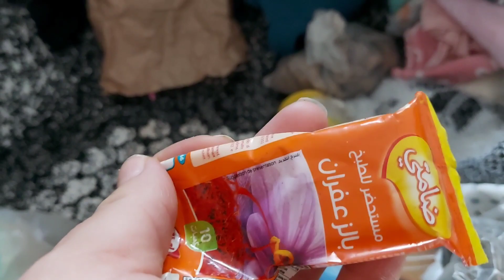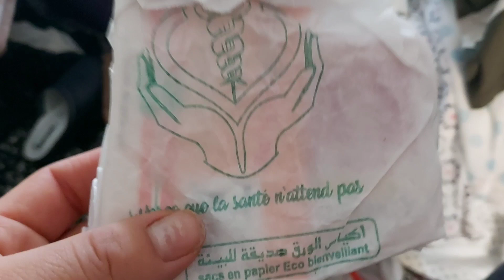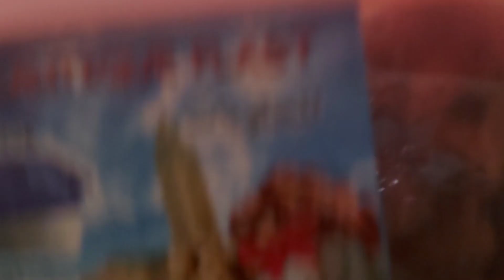ماما مسكينا رحلت المغرب كامل جبتو 😅😅